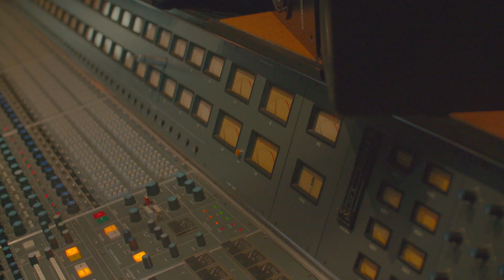Dayna Reid - This House / SiriusXM Top of The Country Semi-Finalist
Learn more about the 2023 Top of The Country Semi-Finalists

Stream Top of The Country Radio LIVE on the SXM App.